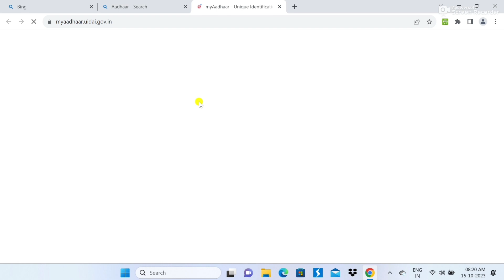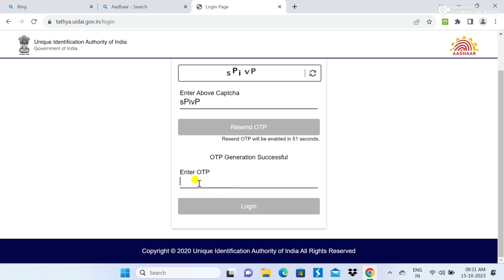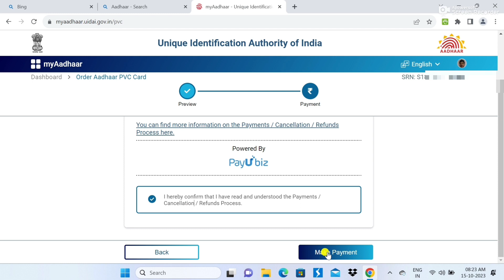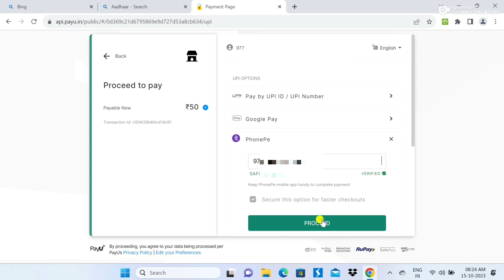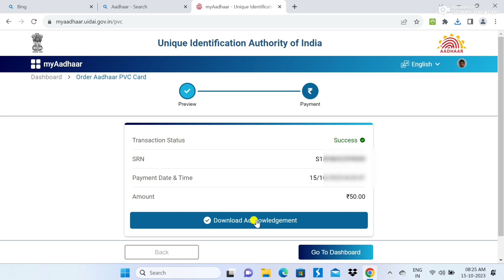Order PVC Aadhar card online 2023 || How to order PVC Aadhar card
UIDAI new pvc aadhar
Aadhar pvc card status kaise check kare
Order aadhar online
How to order aadhar card online
Bina otp aadhaar download
pvc card online apply 2023
PVC aadhar card order kaise kare 2023
Aadhar pvc card order kaise kare 2023 PVC card order kaise kare
PVC card tracking
PVC card print in process how to order aadhar card
Plastic aadhar card kaise banaye 2023
Online pvc aadhar card 2023
How To Apply PVC Aadhar Card 2023
PVC aadhar card unboxing 2023
How to apply pvc aadhar card online 2023
Plastic Aadhar Card Online Apply Uidai PVC Aadhar Card
Aadhar card